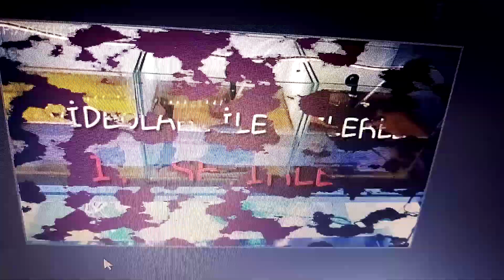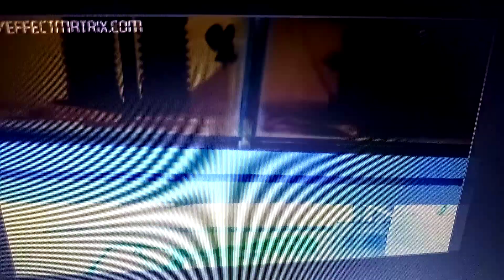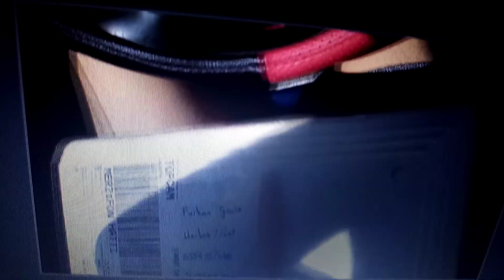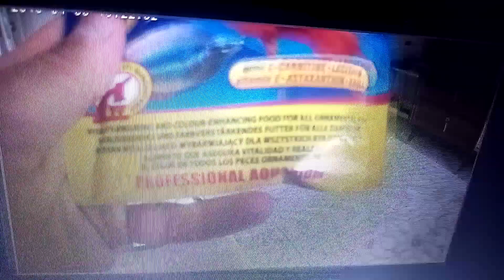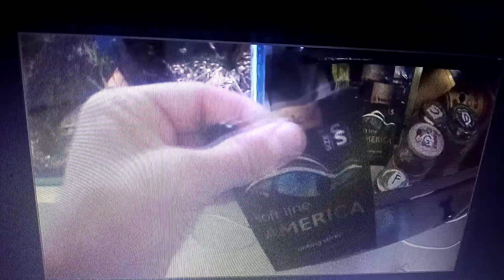BÖYLE SAÇMA BİR VİDEO OLDUĞU İÇİN ÖZÜR DİLERİM BETTALARİMİZ GELDİ KARGO ACILIMI VE SON DURUM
arkadaşlar s.a herkeze bilgisayar ve programdan kaynaklanan bir sebepten ötürü ve problem uzun süreceği için bu şekilde telefonla çekerek atmak zorunda kaldım 1haftayi geçtiği  için yarım yamalakta olsa saçmada olsa bence idare eder dedim ve attım